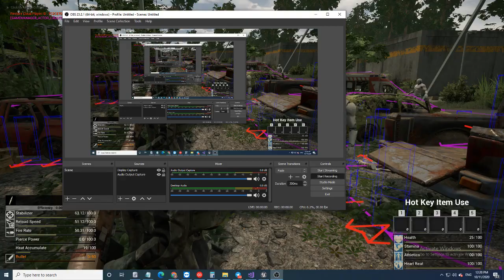First Prototype NPC for HOPELAND game.